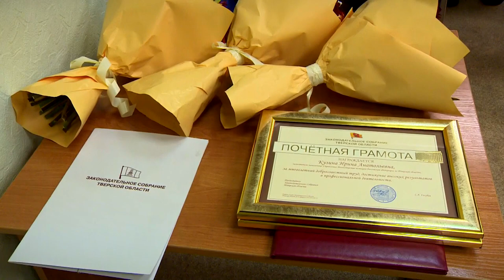Управление Министерства Юстиции РФ в Тверской области подвело итоги года